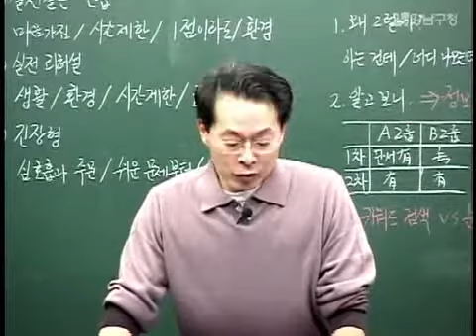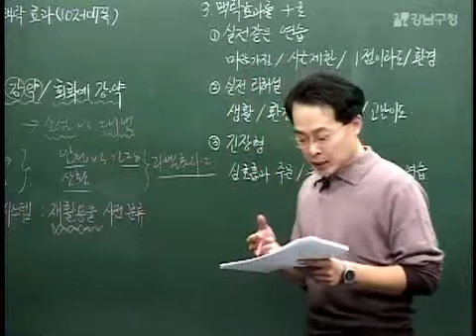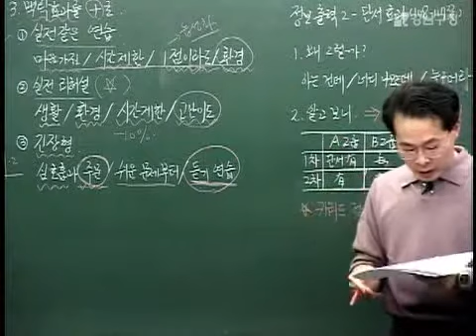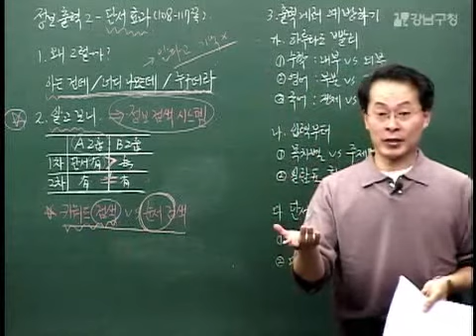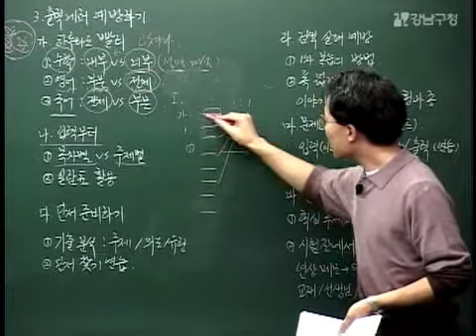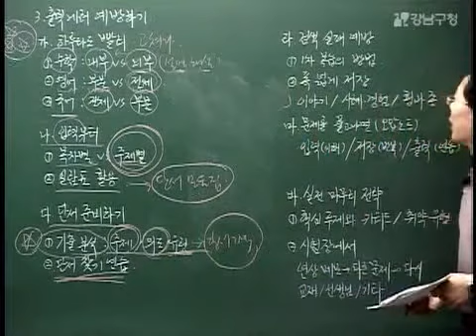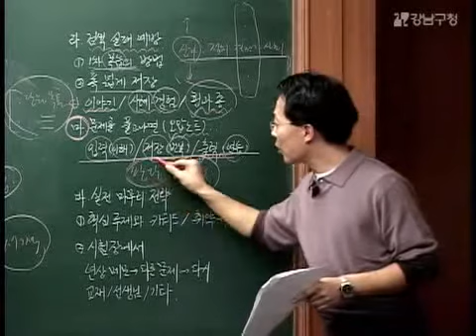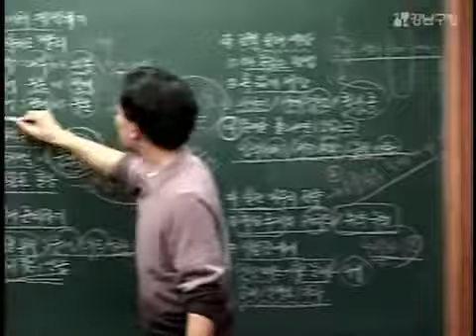★강좌박재원학습법08 두뇌정보출력프로그램1 입력환경이출력을결정한다 1